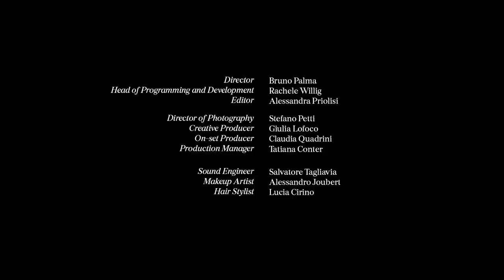Matilde Gioli rivela cosa custodisce nella sua borsa | Vogue Italia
Matilde Gioli ha rivelato cosa porta sempre con sé nella borsa: da un'agenda per annotare impegni e pensieri a una bacchetta magica, uno dopo l'altro abbiamo passato in rassegna tutti gli oggetti. Un breve viaggio nella vita della giovane attrice in cui tra aneddoti ed emozioni abbiamo conosciuto aspetti curiosi, simpatici e dolci della sua personalità.

Matilde Gioli, giovane e talentuosa attrice, dal 16 dicembre è su Netflix con 'Summer Job', il primo reality show della piattaforma.

CREDITS
Director: Bruno Palma
Editor: Alessandra Priolisi
Sound: Salvatore Tagliavia
Creative Producer: Giulia Lo Foco
On-set Producer: Claudia Quadrini
Production Manager: Tatiana Conter
Senior Entertainment Editor, TTG: Daniela Ravaglia

With Special Thanks to: Hotel Hassler Roma